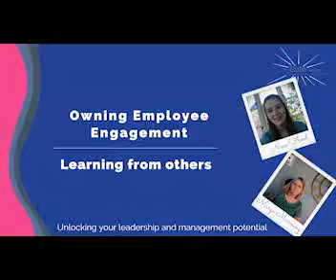Facilitating Engagement in the Workplace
The Bute Group continues its video and podcast series 'Learning from others'; today's video is hosted by Margo Manning, with special guest Nina Flood.   Nina has a 1st in BSc Psychology & Business, graduating in July 2020, and is passionate about marketing and understanding the consumer. Nina's passion extends to to all areas of business, and today she discusses her dissertation theme 'Facilitating Engagement in the Workplace: Examining the Effect of Organisational and Psychological Antecedents of Employee Engagement'.

In today's video Nina  discusses approaches to facilitating Engagement in the Workplace, focussing on three psychological conditions around employee engagement – meaningfulness, safety and availability.

Enjoy the 21.58 minute video.

Guest: Nina Flood
Marketing Consultant.

Host: Margo Manning
The Bute Group
Leadership and Management Coach and Development Facilitator, International Best-Selling Author